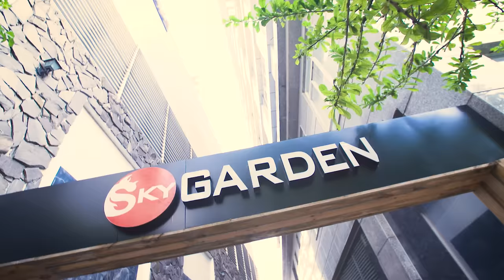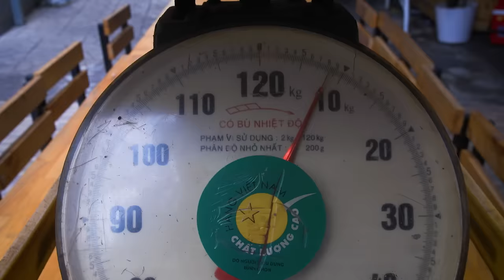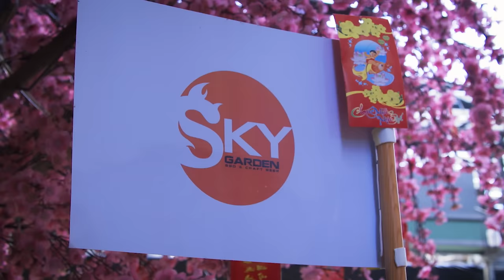66 POUND SEAFOOD BOAT CHALLENGE (World Record Attempt!)